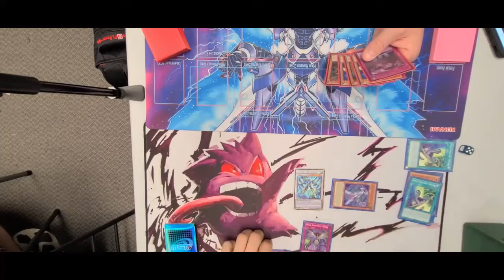Arrows A Week In Review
We are back with a look in our week of streams starting our new stream schedule this week streams were very Final Fantasy heavy as I attempted to get The Regalia

Stream Schedule
Sunday 8 pm-11 pm
Monday 8 pm-11 pm